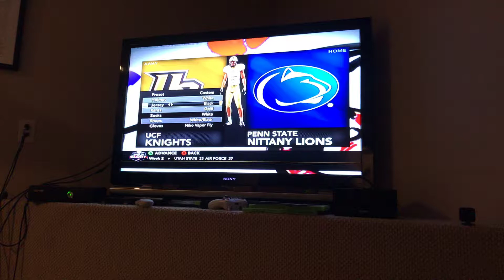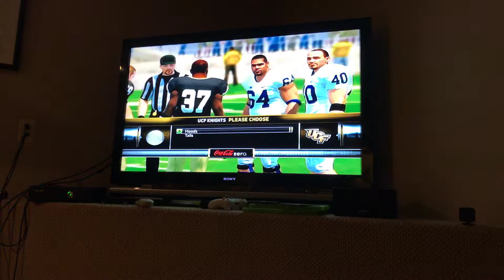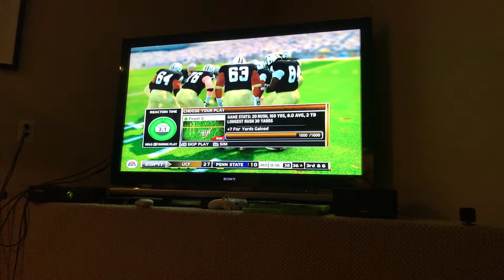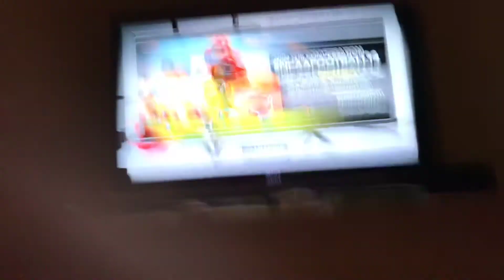Can we upset Penn State?!Road to glory ep.10